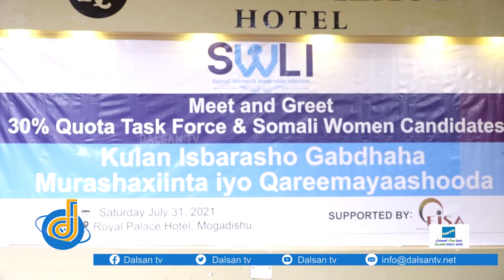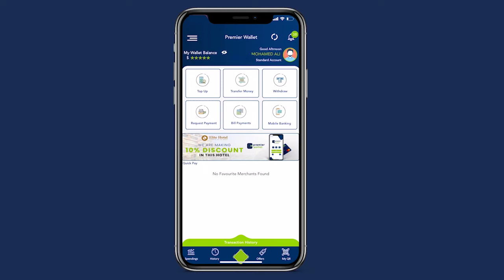Ururka SWLI oo Muqdisho ku qabtay kulan u dhaxeeyay gabdhaha musharaxiinta ah iyo qareemayashooda